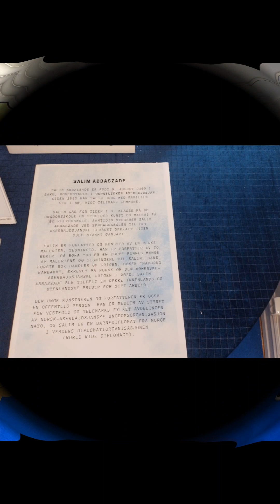Osloda S Abbaszadənin "Qarabağı gözəl gördüm" adlı sərgisi nümayiş olunub